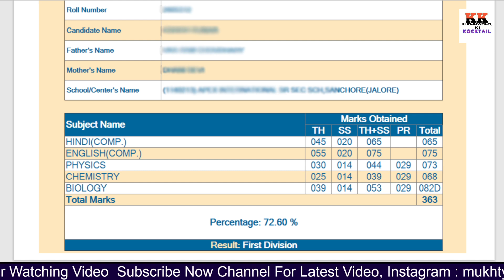Rbse 12th Result 2022 | Rajasthan Board 12th Class Result Kab Aayega 2022 Arts Commerce Science